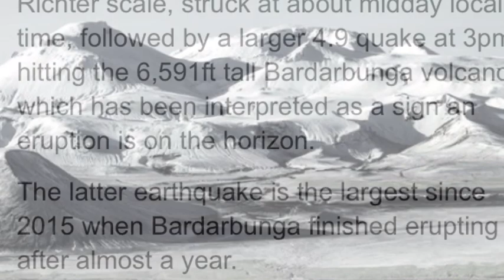Iceland’s biggest volcano STRUCK by powerful earthquakes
An earthquake swarm is currently engulfing Bardarbunga with two large quakes rocking the northern part of the volcano on Thursday June 14.

The first tremor, measuring 4.1 on the Richter scale, struck at about midday local time, followed by a larger 4.9 quake at 3pm hitting the 6,591ft tall Bardarbunga volcano which has been interpreted as a sign an eruption is on the horizon.

The latter earthquake is the largest since 2015 when Bardarbunga finished erupting after almost a year.